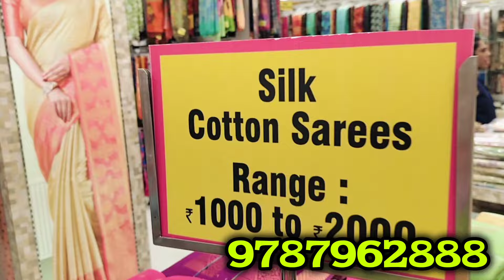♥️ஆடி கொண்டாட்டம் ஆரம்பம்✅🎊| அனைத்து ஆடைகளுக்கும் 10% முதல்50% வரை தள்ளுபடி விலையில்🥰